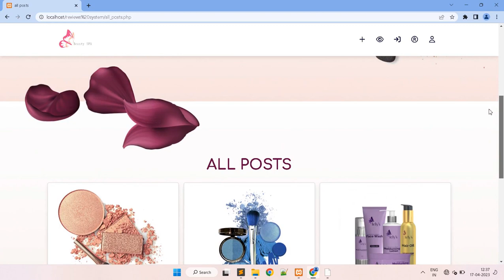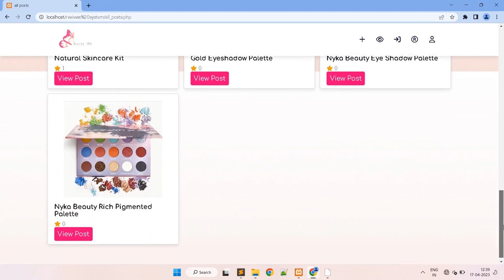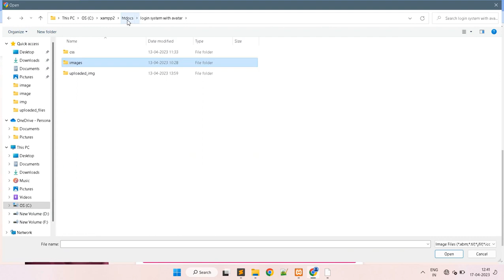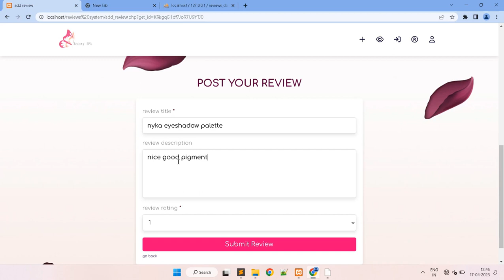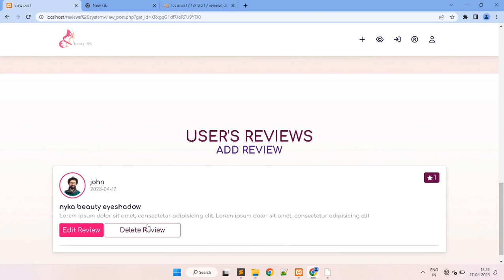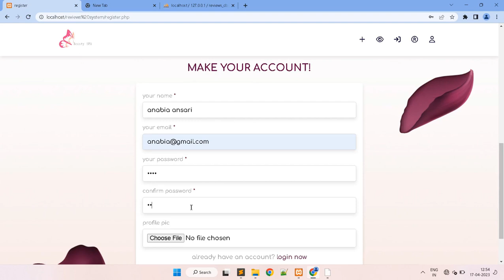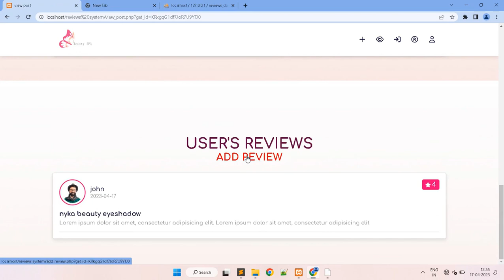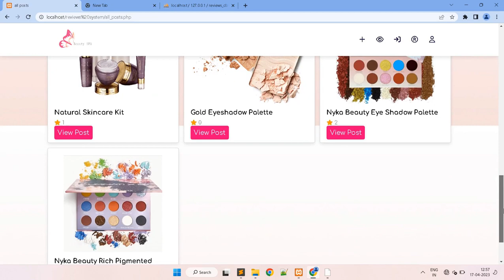reviews system using html css js php and my sql[demo]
how to make reviews system using html css php mysql database step by step.
create a reviews system using html css js php and my sql using html css php mysql from scratch tutorial for beginners.